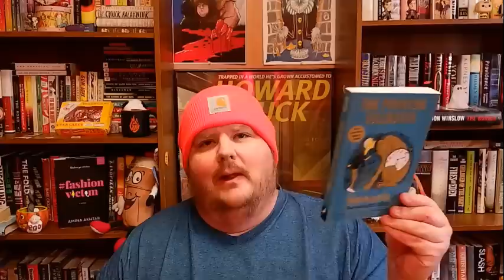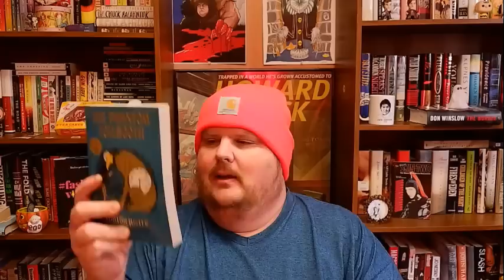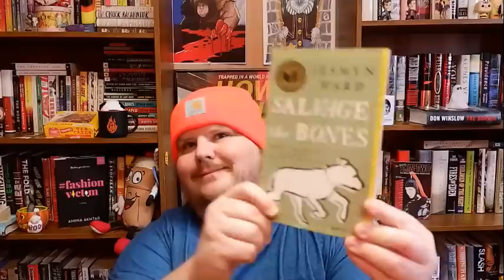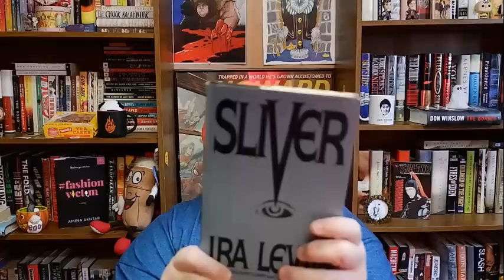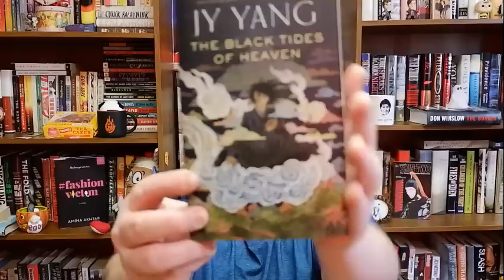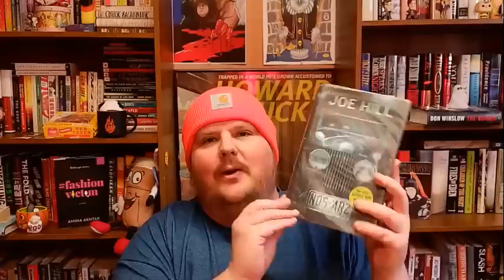Book Haul February